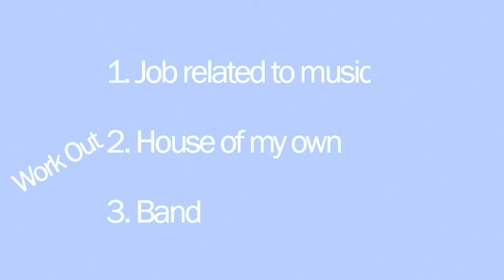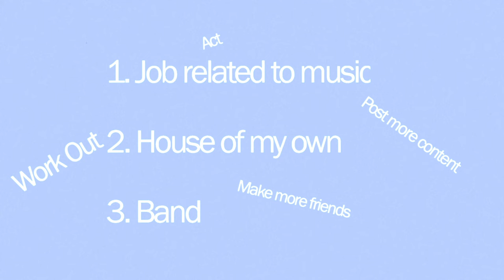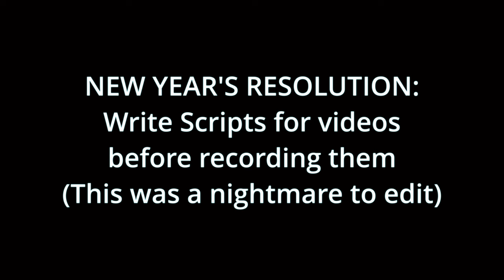New Year's Resolutions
Oh god the unstoppable creeping passage of time

*Music Attributes:*

Theo Gerard
Music from Uppbeat (free for Creators!)